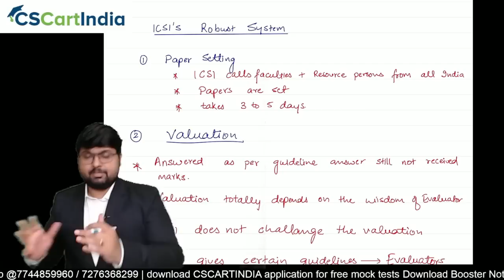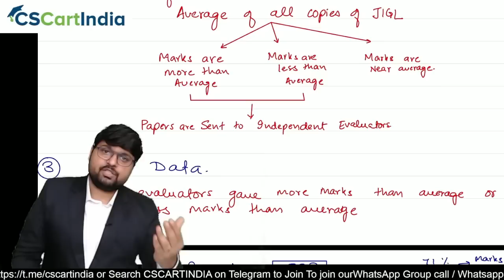ICSI Clarification on Unfair Paper Checking | Complete ICSI Evaluation Process EXPLAINED